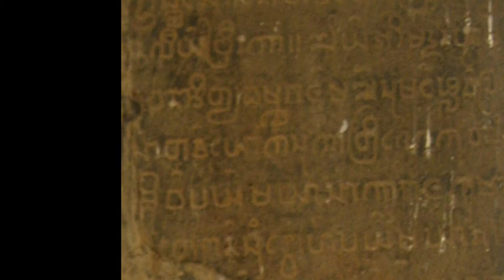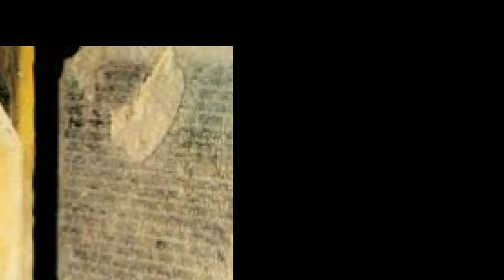Phaya Kyun ဘုရားကျွန်ဆိုတာ ဘယ်သူတွေလဲ။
ဘုရား ကျွန်မျိုးဆက်တွေဟာ နိမ့်ကျတဲ့ မျိုးဆက်မဟုတ်ပါဘူး။ ကျိန်စာသင့်တဲ့ မျိုးဆက်လဲ မဟုတ်ပါဘူး။ သူတို့လဲ လူထဲက လူတွေ ပါပဲ။

ခုလို ဖွံ့ဖြိုးတိုးတက်နေတဲ့ကမ္ဘာမှာ ကိုယ့်နိုင်ငံသားအချင်းချင်း၊ ကိုယ့်လူမျိုးအချင်းချင်း၊ ကိုယ့်ဘာသာအချင်းချင်း ဒီလို နှိမ်ချတာမျိုး၊ ခွဲခြားဆက်ဆံတာမျိုး မရှိသင့်တော့ဘူးလို့ ထင်မိပါတယ်။ ဘယ်မျိုးနွယ်ကပဲလာလာ၊ ဘယ်မျိုးရိုးကပဲဖြစ်ဖြစ် လူဆိုတာ လူပါပဲ။ လူအချင်းချင်း အတူတူပါပဲ။ လူမှန်ရင် လူမှာရှိတဲ့ ဂုဏ်သိက္ခာလဲ အတူတူပါပဲ။